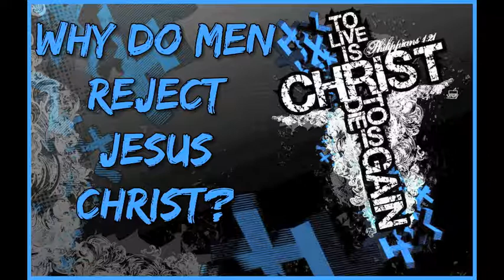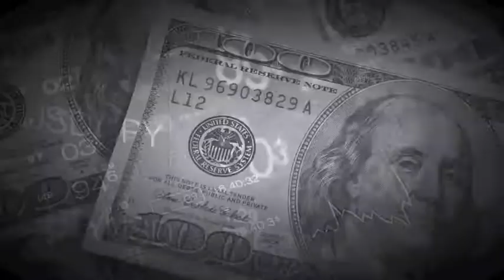Why Do Men Reject Jesus Christ?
Sermon - Why Do Men Reject Jesus Christ?
Speaker - Charles Lawson